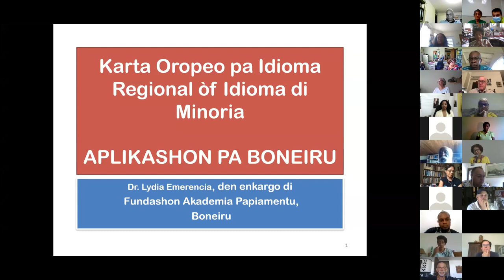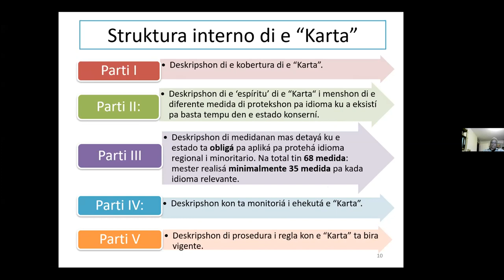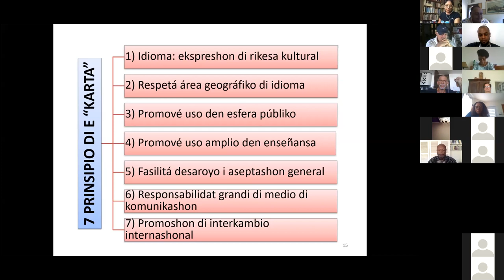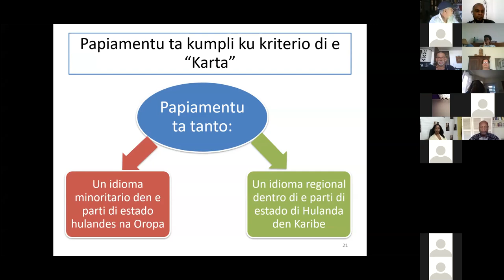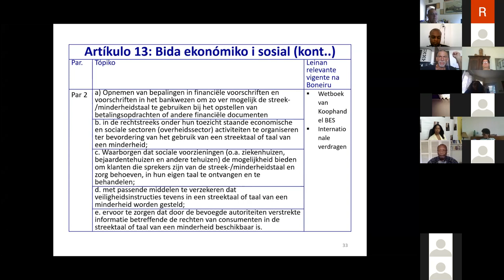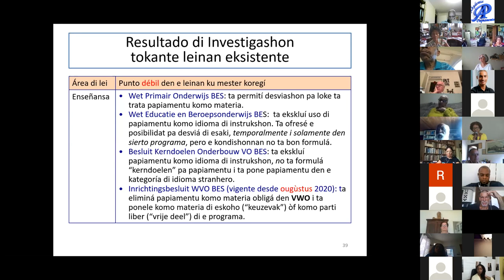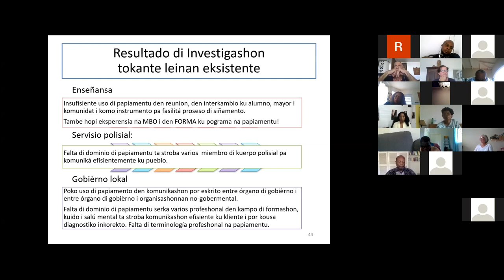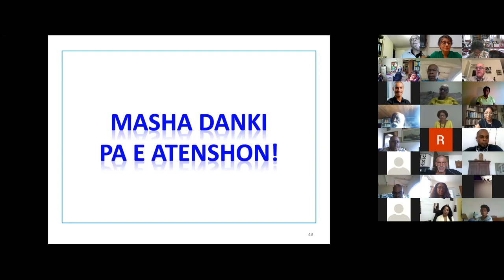ENKUENTRO PÚBLIKO PAPIAMENTU MESTER DI PROTEKSHON 28/11/20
Fundashon Akademia Papiamentu a pidi dr. Lydia Emerencia pa hasi investigashon di nos leinan aktual i usando e resultado, e konsehá nos i konsepiá un karta pa nos manda pa minister di BZK, sra. Ollongren, pa bolbe splik’é nos posishon.
Nos ta di opinion ku parti III di ‘Karta Oropeo pa Idioma Regional òf Idioma di Minoria’ ta e mihó manera pa protehá nos idioma materno pero nos tin mester di mas karga pa konvensé politik DH di esei. Ta p'esei e motibu di e enkuentro akí.